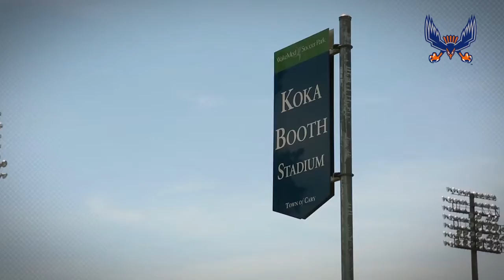Thank You Fans!